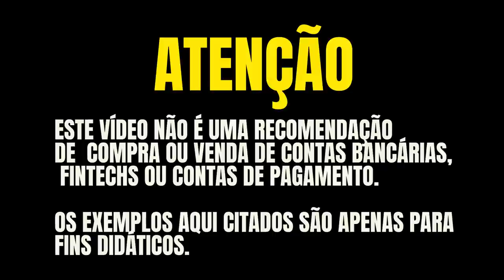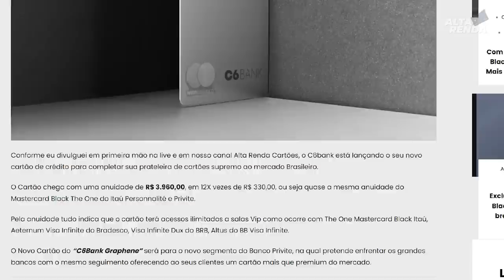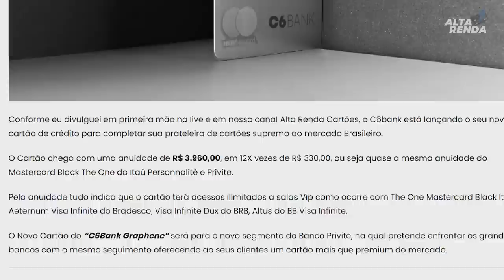💳ESTÁ CHEGANDO O MAIOR CARTÃO DO BANCO C6BANK GRAPHENE, QUAIS OS BENEFÍCIOS E ANUIDADE?